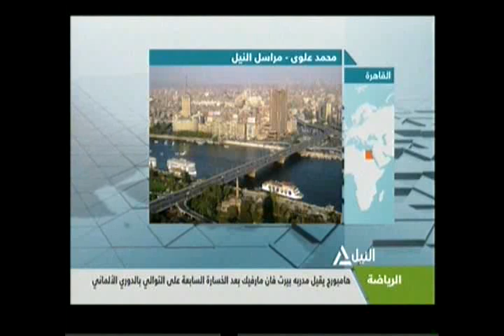بانوراما النيل الثانية عشر ظهراً 16-2-2014 (1)